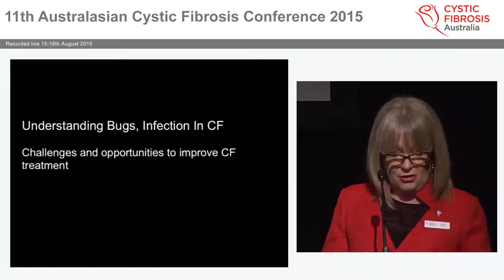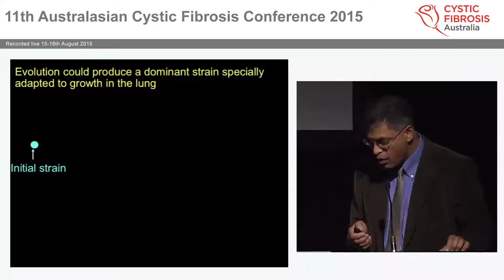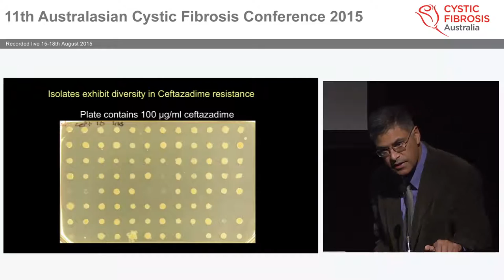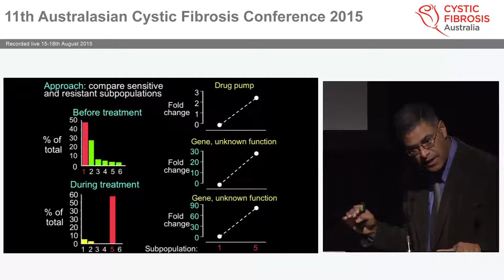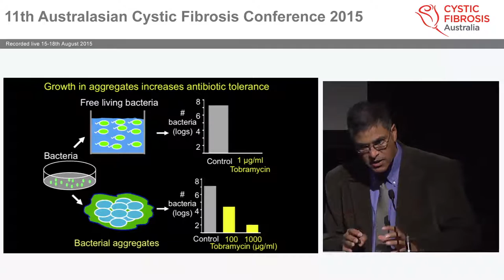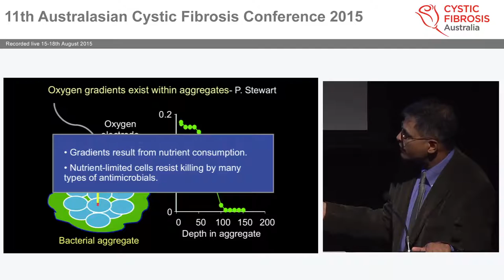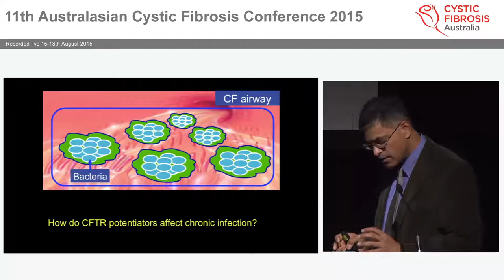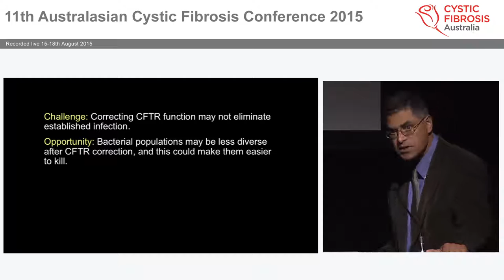Understanding bugs infection in CF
Recorded at the Cystic Fibrosis Conference 2015 organized by Cystic Fibrosis Australia